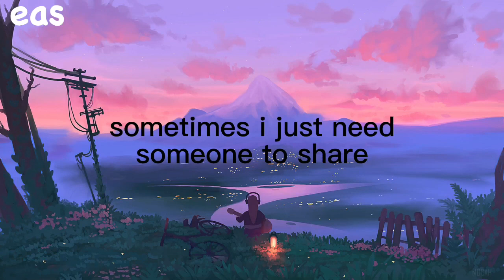(FREE) Lo-Fi Type Beat - nightmaring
prod. eas